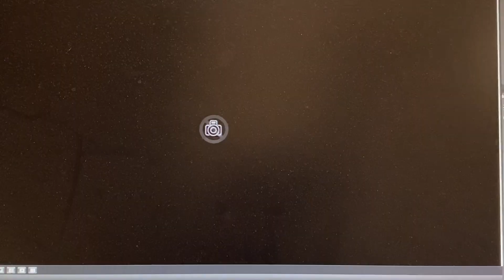Grade sawing old growth Douglas fir